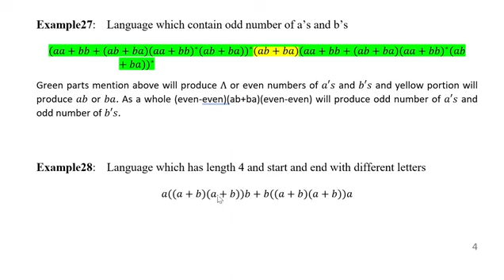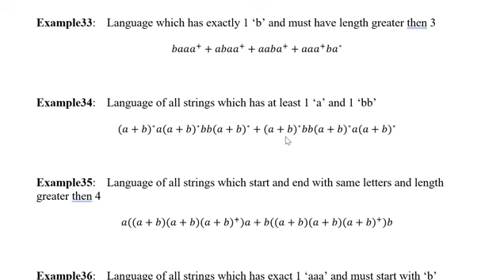Regular Expression - 1 | Part-5